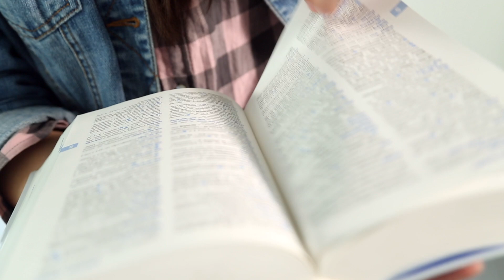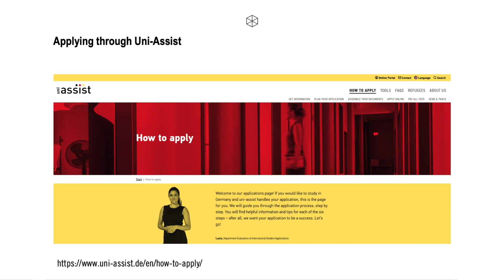Studying at Leuphana College as an Internatioal - Colleens Experience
Colleen got to know Leuphana University through a semester abroad. The desire to also study full-time in Lüneburg arose. Therefore, she moved from Texas to Germany after graduating with a degree in German Studies. Here, Colleen is studying Psychology, an English major in college. In the video, she talks about her experience as an international student at Leuphana.

Production: Leuphana University Communications